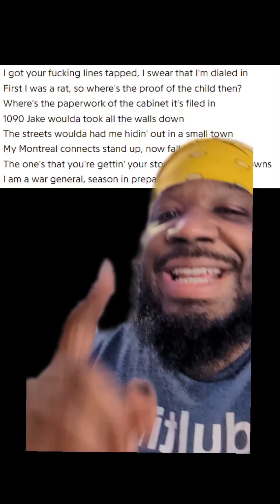Drake clears up the air after "NOT LIKE US"